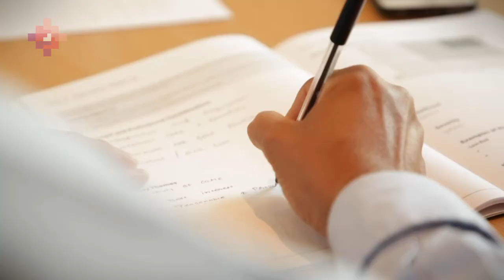Rewarding careers with HenderCare - Community Support Worker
Tuan is one of HenderCare's great Community Support Workers and works to support children living with disability. With no two days the same, Tuan finds his role rewarding and appreciates the supportive work environment provided at Hendercare, "being hired in a place that appreciates diversity, means a lot". If you are looking for a rewarding career, find out more about our available positions today at hendercare.com.au.